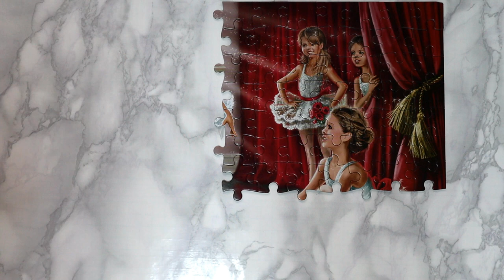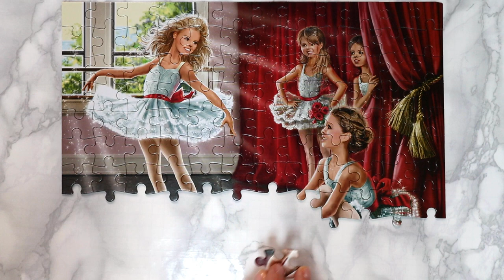Rompecabezas extrañamente satisfactorio | Oddly satisfying puzzle | befriedigendes Puzzle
Ballet Class - Castorland puzzle .

Puzzle in other languages : רעטעניש | legkaart | እንቆቅልሽ | لغز | bulmacalar | галаваломка | пъзели | 难题 | gåde | palapeli | membingungkan | パズル | ផ្ដុំរូប | rêçe | эндүүрэл | ปริศนา | головоломка | bulmaca | પઝલ |